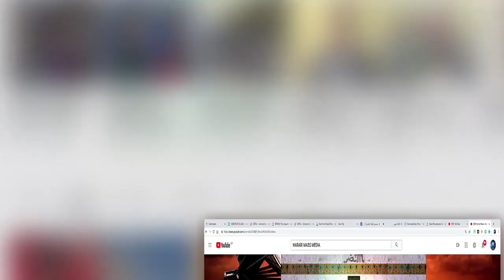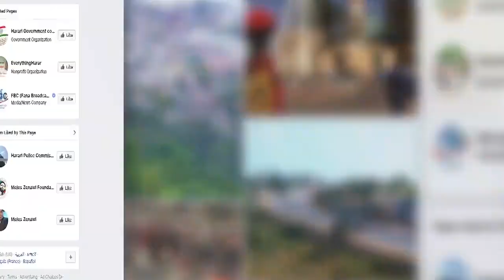HTV: Afaan Oromoo News 25 6 12